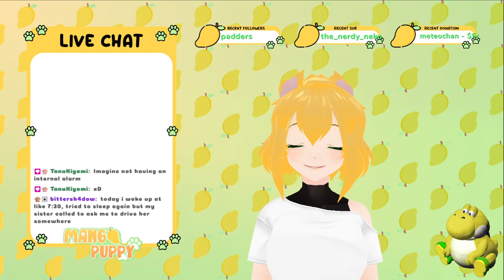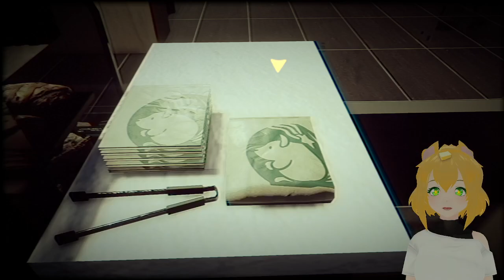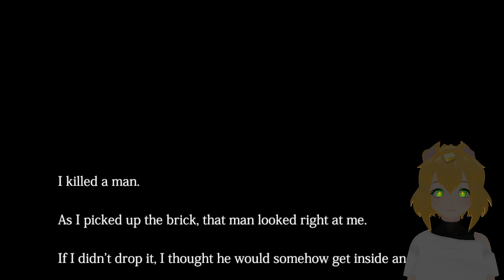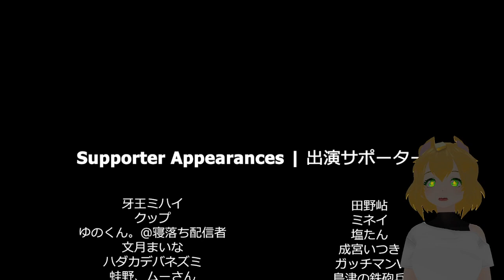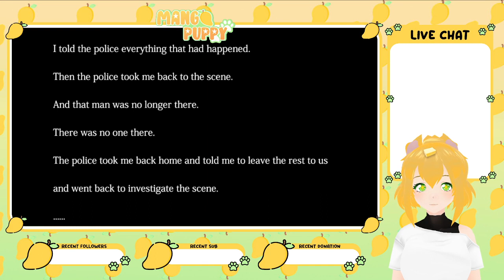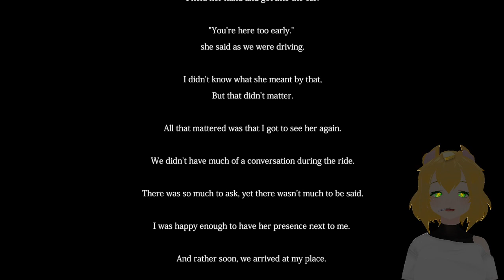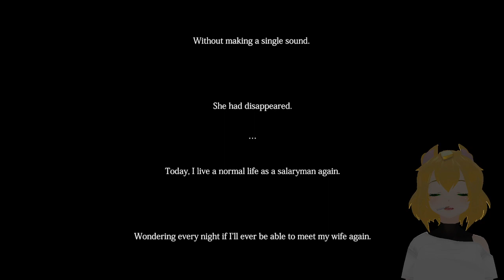Mr.Libido from Yakuza got some coffee | Chilla's Art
We reached 400 followers on twitch!! remember i stream every week on twitch so be sure to follow me there!!